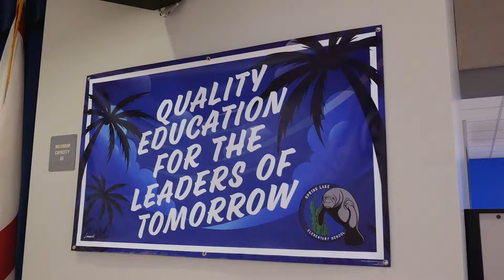Back to School 2024 Reel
SCPS kicks off a successful first day of the 2024 school year.